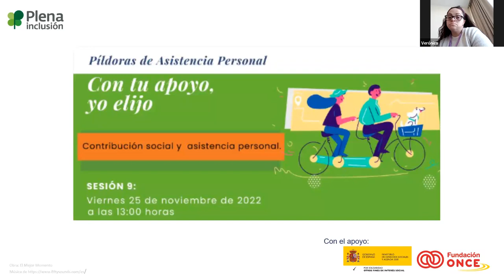Píldora Asistencia Personal 25 noviembre 2022